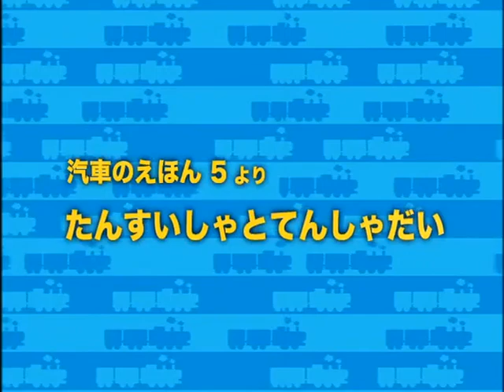トーマスのきかんしゃがいっぱい! / Thomas and A Lot of Engines! (RWS Japanese DVD) (2011)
Thomas and A Lot of Engines! (Japanese: トーマスのきかんしゃがいっぱい!) is a Japanese DVD featuring three episodes from the first series and one episode from the fourth series with stories from the Railway Series narrated by Yoko Asagami. It was released to celebrate the Rev. W. Awdry's 100th birthday, and includes the stories of the Railway Series' and television series' beginnings.

Merry Christmas in July, everyone, or as we say in Japanese, "メリークリスマス。"

RWS Stories:
1. おおきなきかんしゃとてんしゃだい (Tenders and Turntables)
2. フライング・キッパー (The Flying Kipper)
3. きたないきかんしゃ (Dirty Objects)
4. なつかしのわがや (Home at Last)